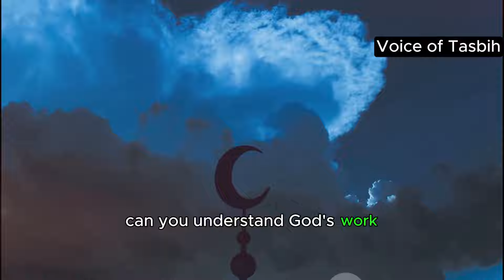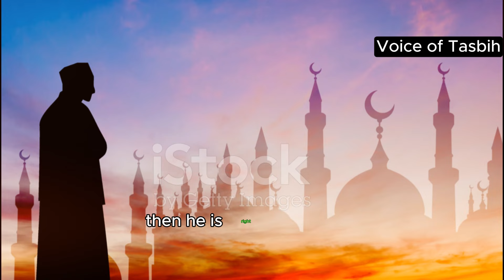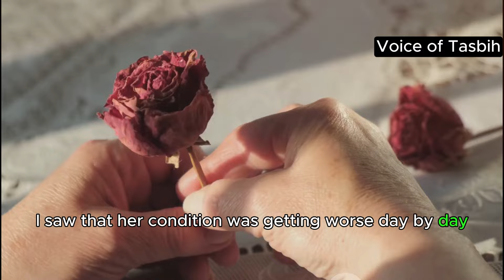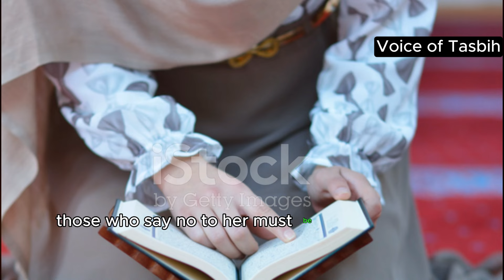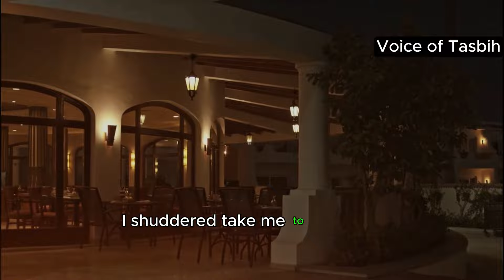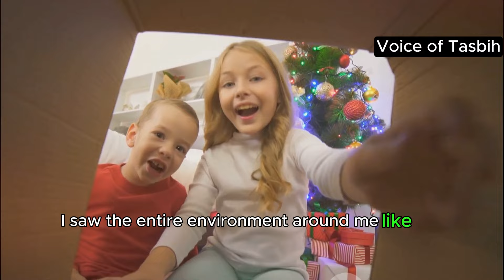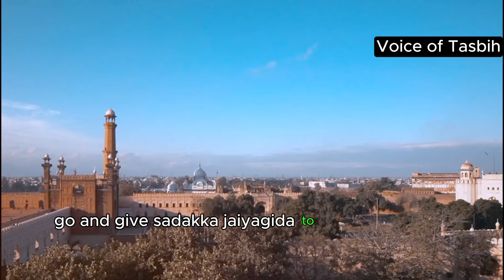A PAINFUL SHOCKING STORY OF A COURTESAN WOMAN